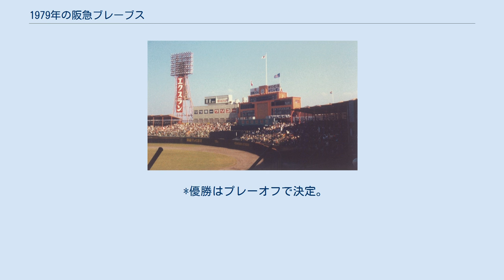1979年の阪急ブレーブス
1979年の阪急ブレーブスでは、1979年の阪急ブレーブスにおける動向をまとめる。
 1979年の阪急ブレーブスは、梶本隆夫監督の1年目のシーズンである。
 梶本監督1年目の前期は開幕6連勝と上々のスタートを切ったが、4月下旬から近鉄に引き離され、6月8日の時点で7ゲーム差を付けられた。
ところがその翌日にチャーリー・マニエルが死球を受けて離脱したのを機に近鉄が急降下、その間に阪急が9連勝で急接近するが、近鉄が最終戦で優勝を決め前期は2位。
後期は7月終了時点で唯一勝ち越して頭一つ抜け出すと、近鉄の8連敗もあり早々と独走状態。
9月に近鉄が9連勝で2.5ゲーム差まで迫るが、10月5日に後期優勝を決めた。
打撃陣ではこの年秀司から改名した加藤英司が絶好調で、三冠王も狙える勢いだったが、本塁打は8月に復帰したマニエルに抜かれ、結局首位打者と打点王の二冠に終わり、MVPもマニエルに奪われた。
この年から打高投低傾向が強くなる中、投手陣は前年に腰を痛めた抑えの山口高志の不在を21勝で最多勝の山田久志を始め先発投手陣がカバー、64完投はリーグ最多で、チーム防御率が3.84とリーグ2位だった。
パ・リーグ初の5連覇がかかったプレーオフは加藤英が無安打、ボビー・マルカーノも1安打でブレーキとなり、近鉄の山口哲治に抑えられ3連敗で敗退した。
2位以下はプレーオフの結果に関係なく勝率順で決定